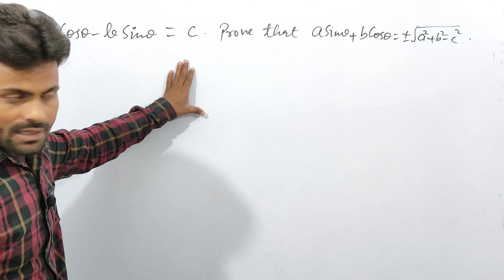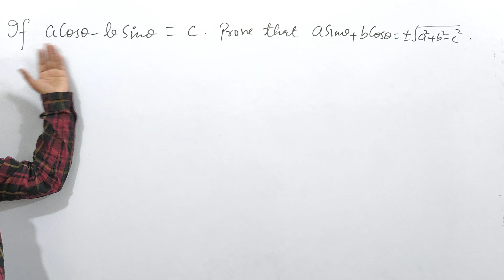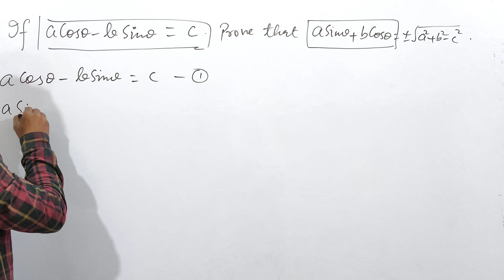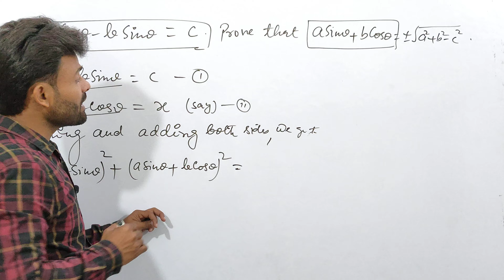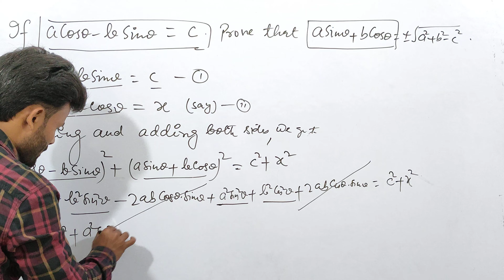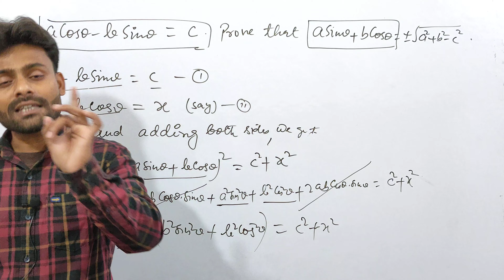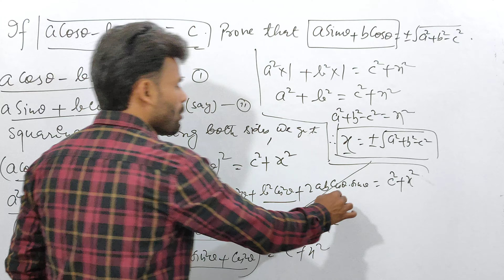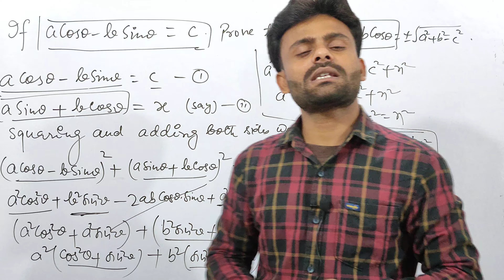Trigonometry Identity | important question | Class10 | Maths| Ncert | By sarfe sir| studytuber